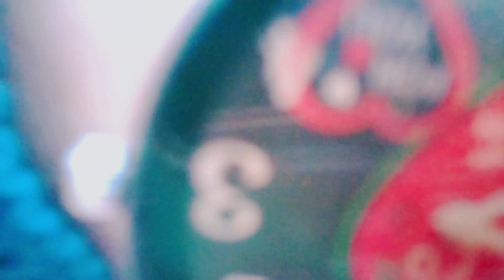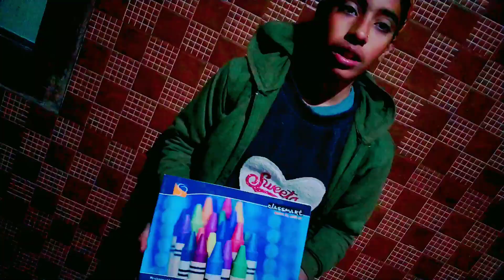आज आखिरकार आ गई मेरी Birthday 🎂 Gift 🧧 || 13 मेरा साथ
YOUR QUERIES 👎👎👎 👎
DAILY ROUTINE
DAILY VLOG CHANNEL
VILLAGE VLOG
MY VILLAGE
MERI BIRTHDAY 🎂 GIFT 🧧 UNBOXING
 MY GIFT
MY LOVE 💕😘
 kya hy meri gift 🧧🎁